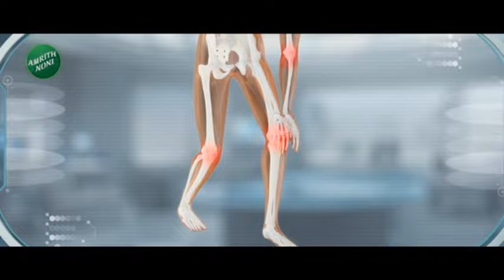Raut On PM Modi Tour | "महायुती लोकसभेच्या 4 जागासुद्धा जिंकू शकत नाही, म्हणून मोदींना यावं लागतं"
Sanjay Raut has criticized Prime Minister Narendra Modi's visit to Maharashtra...Mahayuti cannot win even four Lok Sabha seats, therefore Modi has to come to Maharashtra for campaigning. .

पंतप्रधान नरेंद्र मोदींच्या महाराष्ट्र दौ-यावरून संजय राऊतांनी टीका केलीय...महायुती लोकसभेच्या चार जागा सुद्धा जिंकू शकत नाही त्यामुळे मोदींना वारंवार महाराष्ट्रात प्रचारासाठी यावं लागतंय अशी टीका राऊतांनी केलीय...तर राऊतांना काळ्या मांजराप्रमाणे आडवं येण्याची सवय असल्याची टोला नितेश राणेंनी लगावलाय...